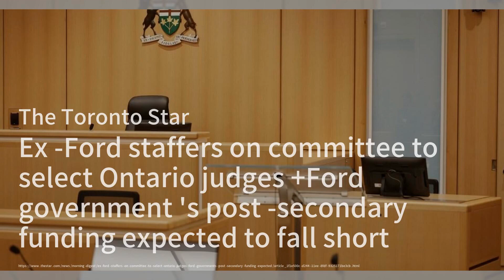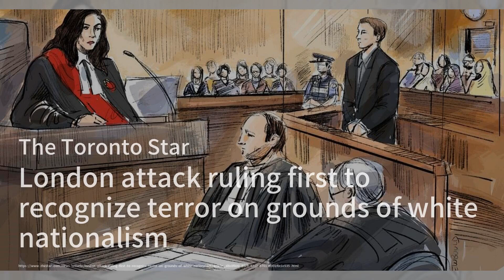拜登宣布对俄罗斯实施新制裁，乌克兰战争爆发两年后；参议院多数党领袖查克·舒默（Chuck Schumer）访问乌克兰，因为美国的援助悬而未决；加拿大丰业银行合作将创建首家由土著人拥有的投资经纪公司：加